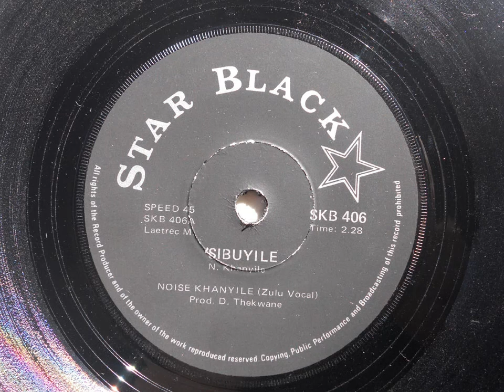Noise Khanyile - 'Sibuyile (Zulu Vocal) (Star Black 406)